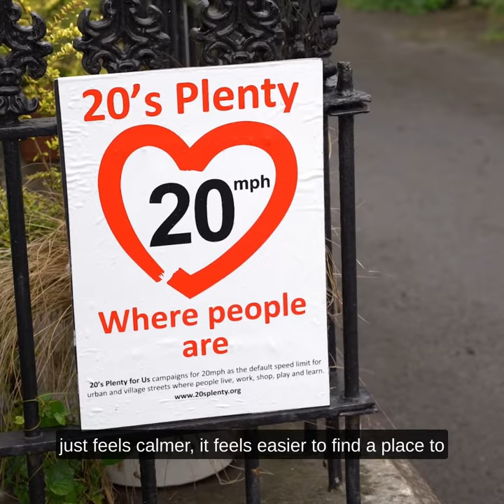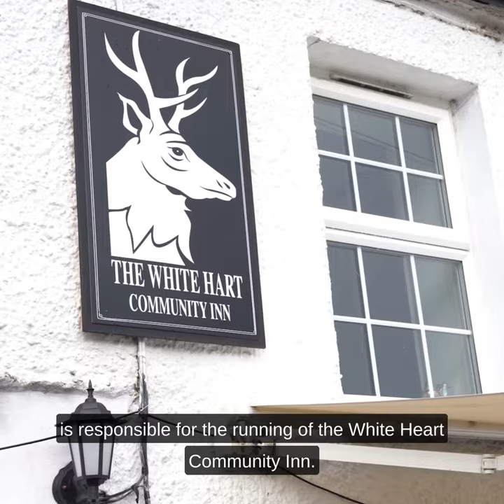20mph is making communities not only safer, but happier in St Dogmael's